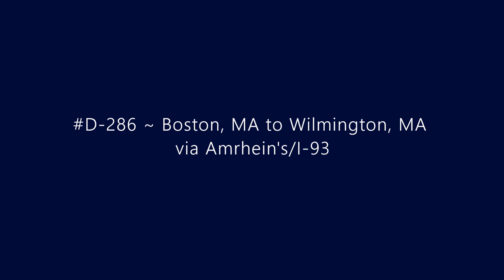D-286 ~ Boston, MA to Wilmington, MA via Amrhein's/I-93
Driving from Boston, MA to Wilmington, MA via Amrhein's and I-93.